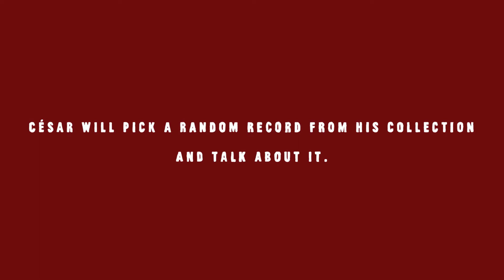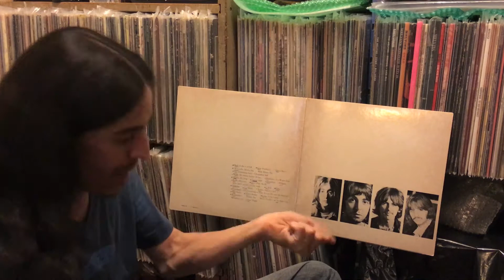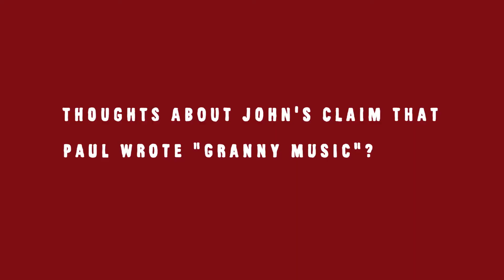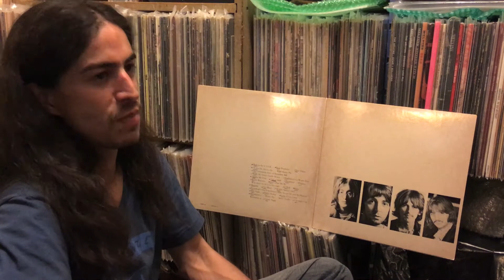Vinyl Roulette #4 - The Beatles - White Album (1968) - Talking Heads - Speaking in Tongues (1983)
In this episode César takes on, arguably, the most famous double album of all time and a transitional album by a seminal "art-nerd" band.

IN THIS SPIN...

The Beatles - s/t (The White Album) (1968)
Talking Heads - Speaking in Tongues (1983)